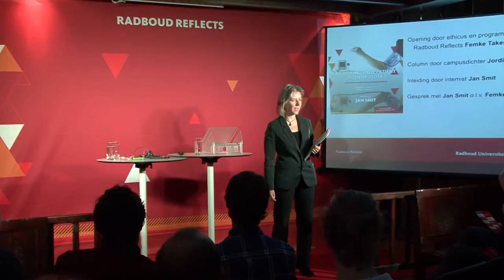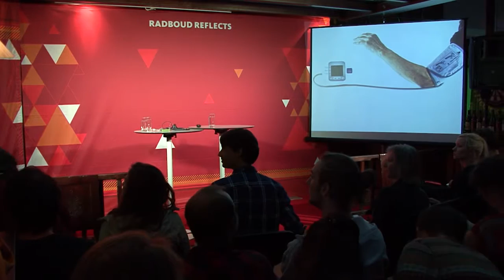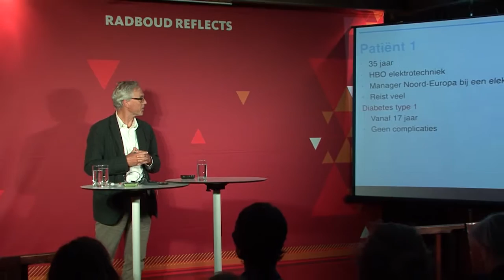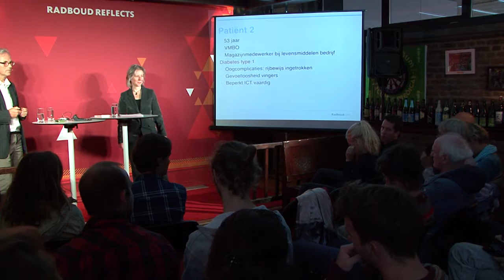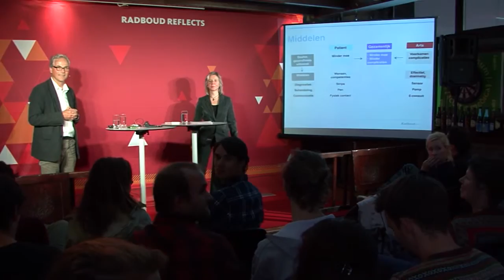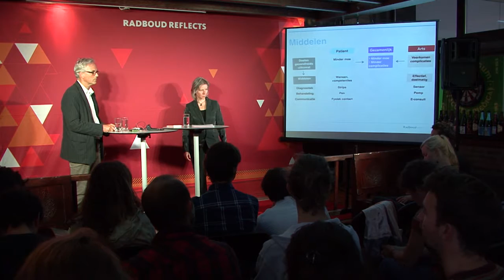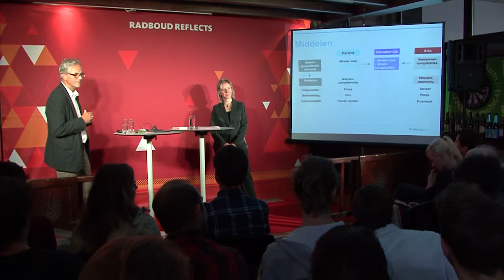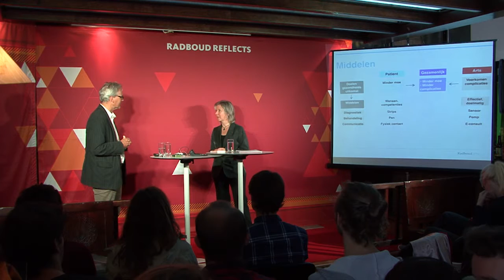De zelfmetende patiënt. Zegen of vloek? Actualiteitencollege met internist Jan Smit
Maandag 07 september 2015 | Radboud Universiteit

Jan Smit, hoofd van de afdeling interne geneeskunde van het Radboudumc, presenteerde zijn visie op de zelfmetende patiënt. Volgens Smit wordt dit fenomeen als iets nieuws en revolutionairs
gezien, maar eigenlijk zijn patiënten al jarenlang actief betrokken bij hun eigen behandelplan. Neem het voorbeeld dat Smit gaf over de diabetespatiënt. Het is al jaren heel gebruikelijk voor
diabetespatiënten om zelf hun bloedsuikerspiegel te meten en om, indien nodig, zichzelf insuline toe te dienen. Smit voorspelde dat deze patiënten in de toekomst hun verzamelde data ook zelf gaan
analyseren en, indien noodzakelijk, hun inname van insuline verlagen of verhogen zonder inspraak van hun arts. Ook zal het mogelijk zijn om de verzamelde data direct te uploaden naar het
elektronisch patiëntendossier (EPD), zodat de patiënt niet voor een routineconsult naar het ziekenhuis hoeft te komen.